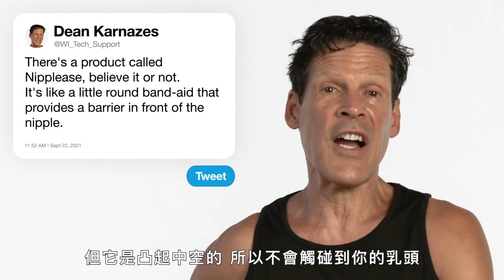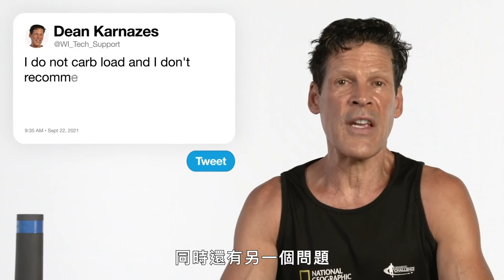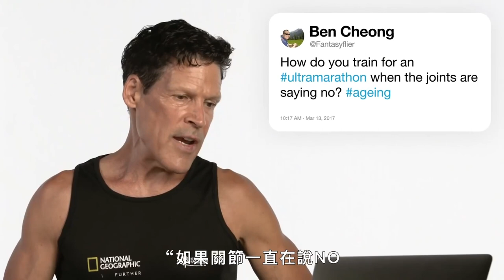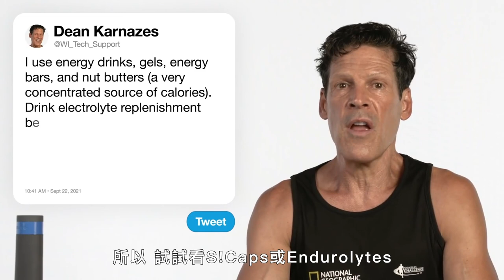超馬選手連跑超過81小時是什麼感覺？如何控制括約肌？ Ultramarathoner Answers Questions｜名人專業問答｜GQ Taiwan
超級馬拉松選手 Dean Karnazes 在 Twitter 上回答跑步和超馬問題。 事先可以做什麼幫助你跑得更快？ 為什麼會為超級馬拉鬆比賽獎牌都是皮帶釦？ 在超級馬拉松賽前如何準備？

00:00 intro
00:25 怎麼邊跑邊吃還不會吐？
00:57 超馬跑者都直接尿在褲子上嗎？
01:16 對乳頭刮傷有什麼對策？
01:28 練跑步呼吸法為麼這麼痛苦？
02:07 怎麼連跑24小時？
03:03 怎麼控制自己的括約肌？
03:27 為什麼跑超馬給的獎牌都是皮帶釦？
04:16 鼓勵自己跑步的好方法
05:07 怎樣才能跑得更快？
05:49 跑超馬前的最佳肝醣超補法
06:44 Dean是怎麼開始跑超馬的？
07:51 跑步的時候都在想什麼？
08:30 跑步的人都怎麼重振精神的？
09:30 關於關節老化的超馬訓練
10:48 在賽事中都如何補給？
13:23 跑步遇到對向有人時正確的禮數是什麼？
13:54 狀況很糟的時候如何面對？
14:31 超馬跑者都不會無聊嗎？